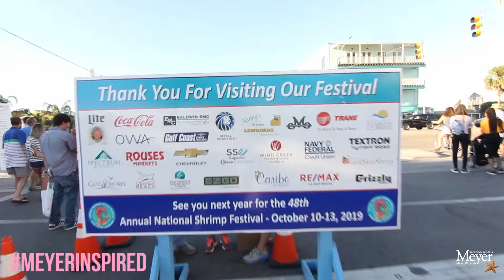Gulf Shores Shrimp Festival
We can't believe this year's Annual National Shrimp Festival has come and gone already! Time flies when you're having fun. We always make sure we do these 5 things. Until next year!